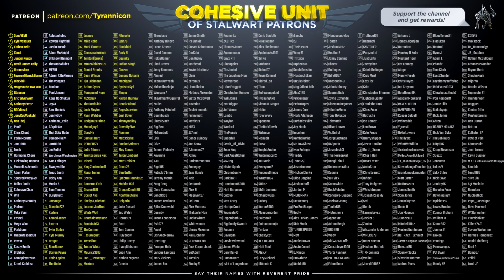4K 60FPS ARACHNOPHOBIA! Demon's Souls Remastered (#3)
Demon's Souls Remastered/Remake thanks to 4k PC emulation in glorious 60FPS